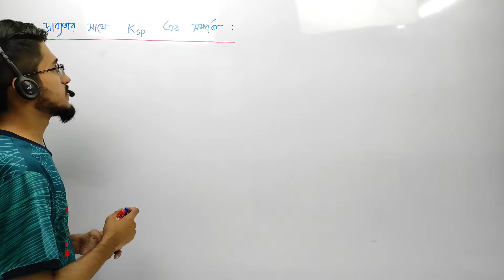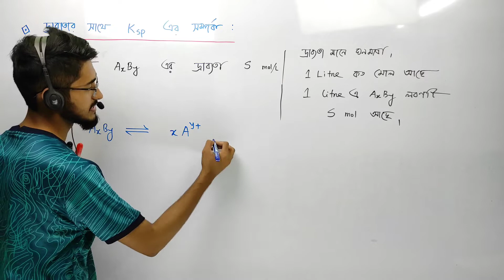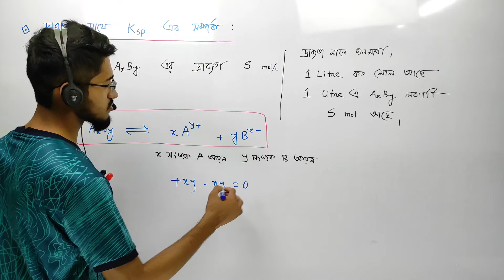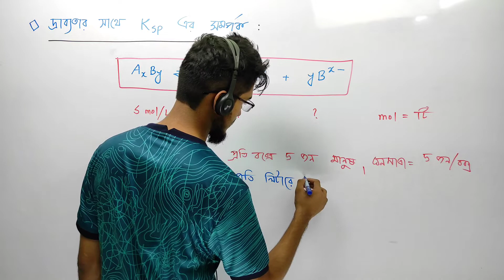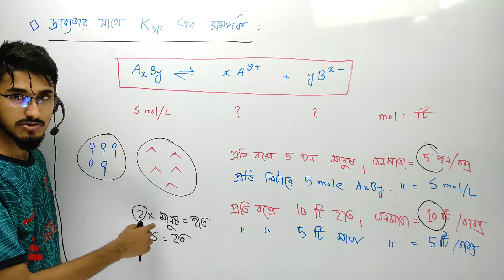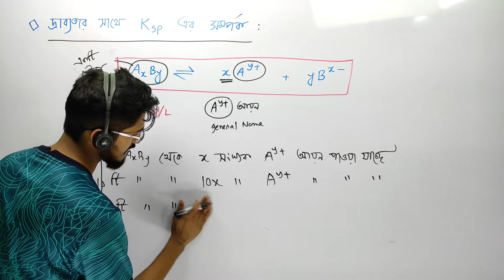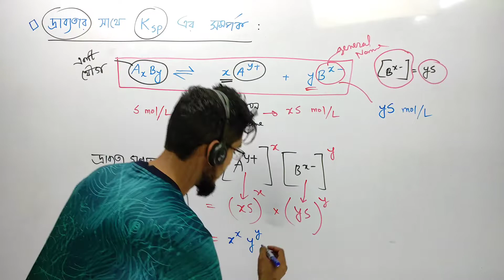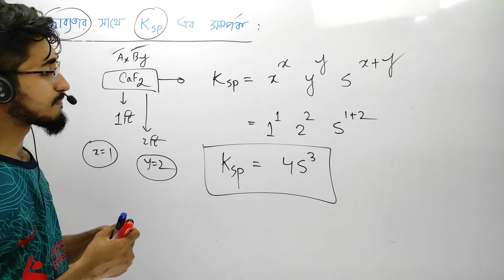Chemistry Chapter 2 Lecture 44 দ্রাব্যতার সাথে দ্রাব্যতা গুণফলের সম্পর্ক